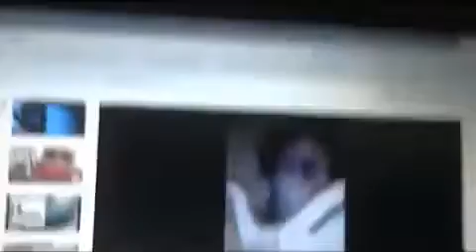Tabiata aykırı gülüş sahnesi